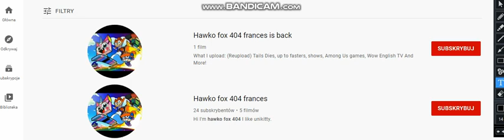I found Hawko fox 404 frances double channels in the results (Read Description)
I love Hawko fox 404 frances.